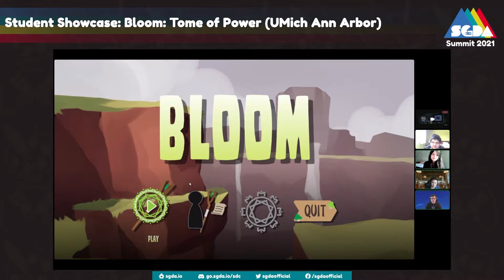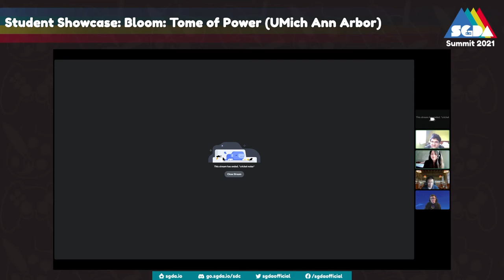Student Games Showcase: Bloom: Tome of Power (UMich)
This is Bloom: Tome of Power by Nico Williams, Matthew Rader, George Castle, Logan Hughes, Natasha Badami, David Sohn, Naveen Sabharwal, Amber Renton, Deniz Acikbas, Dilan Huang, Kaavya Ramachandhran, Lucy Zhang, Trevor Harkness, Ahmad Faiyaz, Emily Sulkey, Eugene Yoon, Landon Young, Albert Tsui, Ebony Matthews, Rob Swor, Yuhong Chen, Albert Tsui, Alex Song, Angela Salacata, Cameron Foss, Christine Chen, Evan Brisita, Jacob Smellie, Tim Cho, Vanessa Su, William Bostick, Yan Sun, and Ziang Wang from UMich Ann Arbor.

Bloom: Tome of Power is an FPS inspired by genre defining games such as Doom, Hexen, and Dusk. Use your skills of magic and maneuverability to quell the overgrowth and free the forest.